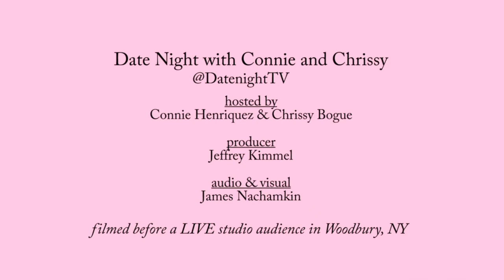Date Night with Connie & Chrissy | Former WWE Diva, Victoria